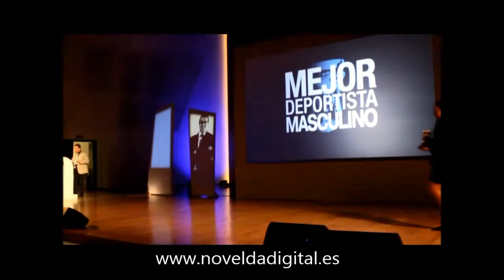Julio Alberto Amores Mejor Deportista Masculino de la Provincia. Novelda Digital